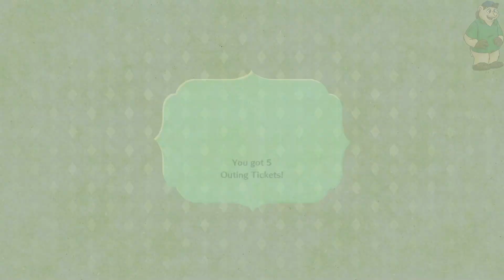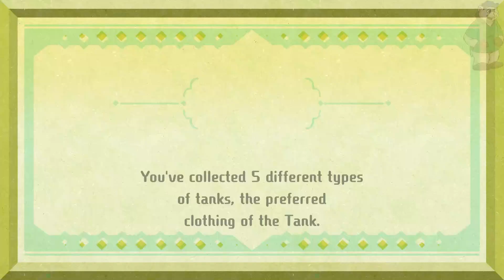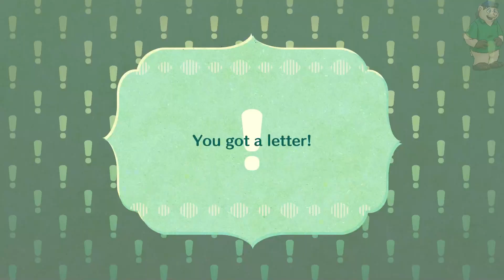Miitopia - Part 26: Arach-No More Games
The search for the second fairy continues.